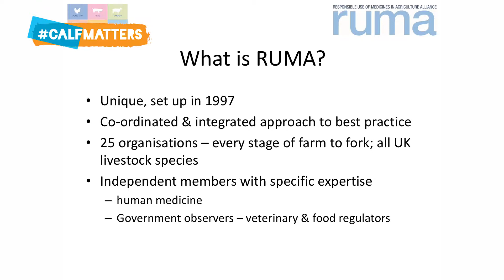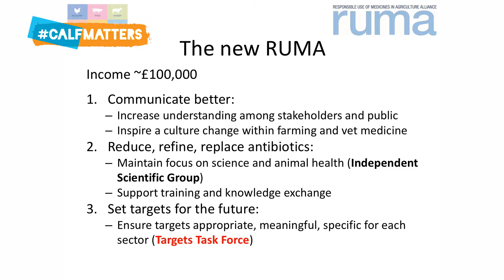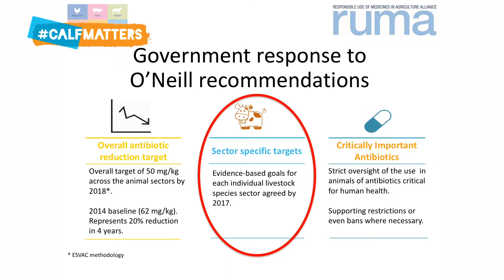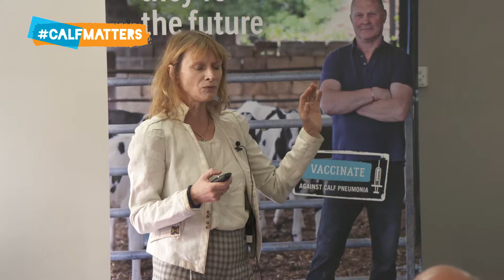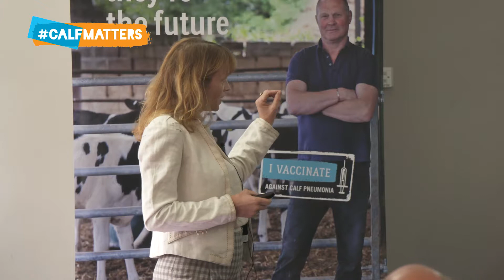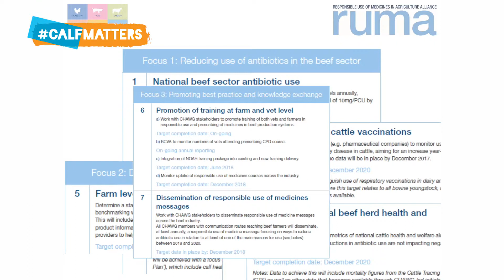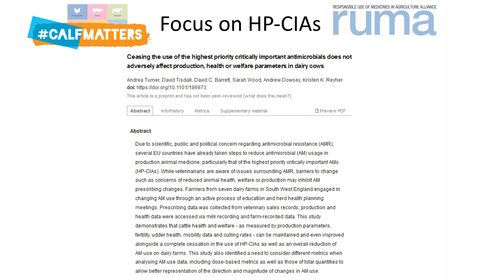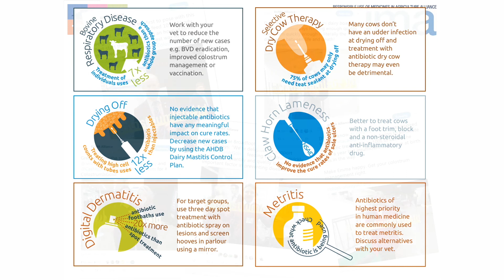CALFMATTERS Roundtable Discussion Dr. Elizabeth Berry RUMA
CALFMATTERS Roundtable Discussion Dr. Elizabeth Berry MRCVS tells us what is RUMA and what its doing to help with antimicrobial resistance, all about the task forces, targets for dairy and beef and what are the next steps

CALFMATTERS - Protect, Monitor and Treat so your calves can reach their true potential. to learn more.